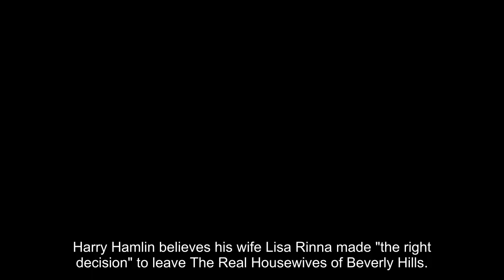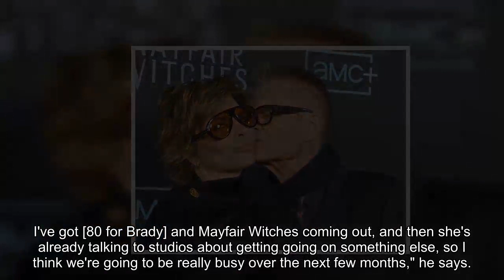Harry Hamlin Says Wife Lisa Rinna Made the 'Right Decision' to Leave 'RHOBH' : 'She Elevated the Sho